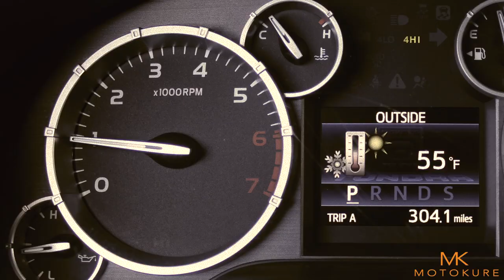Toyota Tundra 1794 Edition